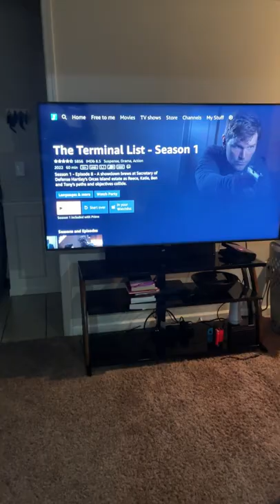VLOG de NUESTRA MUDANZA # 3 | 🇵🇪 en USA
Lucas 18:27